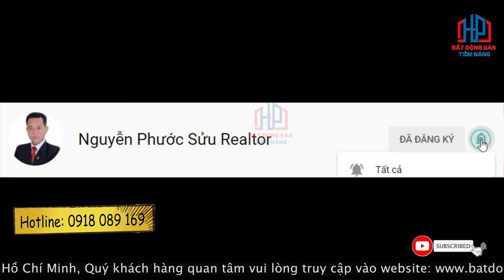Bán Biệt Thự Phú Mỹ Hưng - Căn Góc 2 Mặt Tiền 12x18,5m Giá 99,9 tỷ | Phước Sửu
𝐕𝐢̣ 𝐭𝐫𝐢́ 𝐒𝐈𝐄̂𝐔 Đ𝐀̆́𝐂 Đ𝐈̣𝐀 𝐠𝐨́𝐜 𝟐 𝐦𝐚̣̆𝐭 𝐭𝐢𝐞̂̀𝐧 đ𝐮̛𝐨̛̀𝐧𝐠 𝐁𝐮̀𝐢 𝐁𝐚̆̀𝐧𝐠 Đ𝐨𝐚̀𝐧 𝐯𝐚̀ 𝐂𝐚𝐨 𝐓𝐫𝐢𝐞̂̀𝐮 𝐏𝐡𝐚́𝐭
🔺Toạ lạc: Khu hưng phước, Tân Phong, Phú Mỹ Hưng, Q7
🔺DT: 12x18,5m
🔺Kết cấu: Hầm trệt, lững+3 lầu
🔺Đang có HĐT: 𝟔𝟎𝟎𝟎 usd/ tháng
🔺Ưu điểm: Khu mua bán kinh doanh sầm uất có nhiều người nước ngoài sinh sống đặc biệt có nhiều thương hiệu nổi tiếng như Highlands coffee, Starbucks, Phúc Long, The Coffee house…
 𝐆𝐢𝐚́ 𝐫𝐚𝐨 𝐛𝐚́𝐧: 99.9 Tỷ

1. Quy hoạch theo tiêu chuẩn Mỹ

Khu D - Khu trung tâm lưu thông hàng hóa II với diện tích tổng cộng là 85 ha. Khu vực này nằm tại ngã ba sông Bến Lức với sông Cần Giuộc là trung tâm phân phối và lưu thông hàng hóa, nơi lưu trữ kho hàng công nghiệp và thực phẩm liên quan. Bên cạnh đó được tổng hợp thêm chức năng tổ hợp thương mại với khối dân cư, các công trình công cộng được thiết kế với diện tích trên 5ha để phục vụ cư dân.

✔ Xem thêm nhiều dự án đầu tư nổi bật tại đây :
Trân trọng!